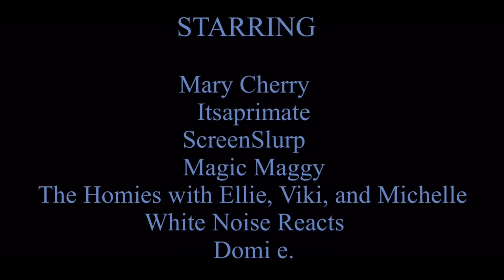The Death of Gwen Stacy and the Redemption of the Amazing Spider-Man | First Time Reactions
One of the things that fascinates me about reaction videos are their ability to bring out emotion in me.   Somehow, watching their experience transfers their emotions into my mind and it's almost like I'm them.  If you think about it, it's like superpower, really.  I think it's called... empathy. 💭😎

And, as always, support the hard working first time watchers of the world.

@TheHomiesReact with Ellie, Viki, and Mich
@domie and her buddy Thor
@nickreacts6394 with his buddy Domi